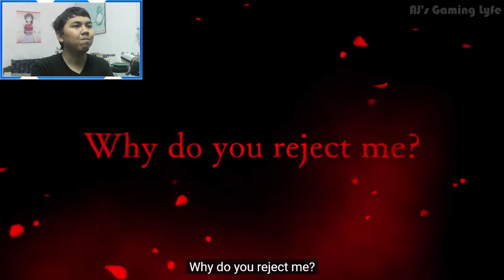AJ's REACTION: Granblue Fantasy Versus: Rising – Nier Gameplay Trailer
AJ checks out the new gameplay trailer for "Granblue Fantasy Versus: Rising" which was dropped during the first day of EVO featuring Nier who happens to be AJ's favorite Arcarum Evoker back when AJ used to play the original Granblue Fantasy game.
Timestamp:
0:00 - Intro
1:09 - Trailer Reaction
5:23 - Thoughts
7:10 - Outro